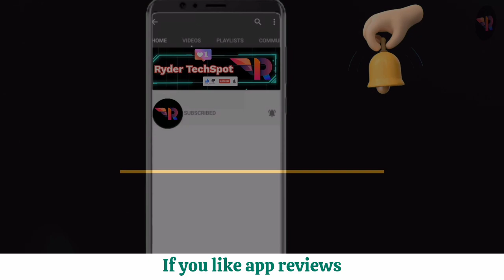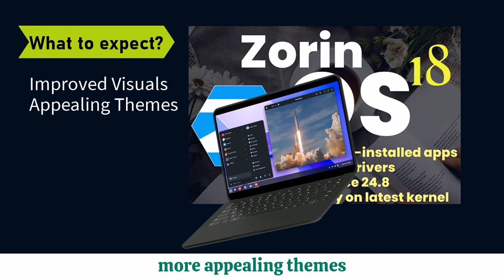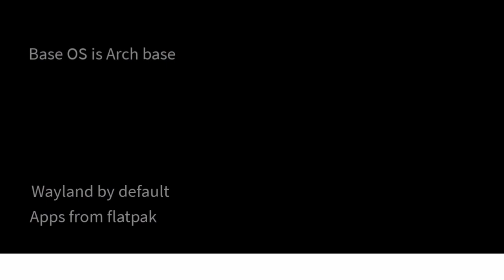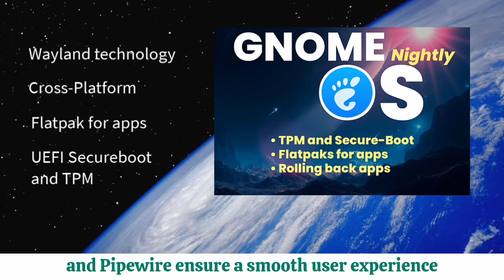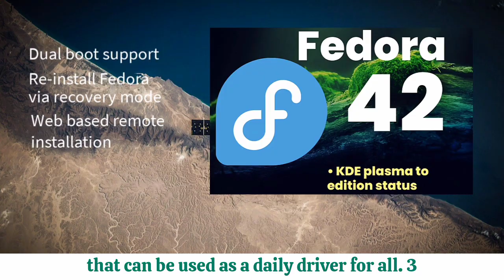Top 7 distros to watch out for in 2025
Linux has been making waves in the operating system world. By 2027 it is expected that the global Linux market would reach $15.64 trillion dollars and command usage among nearly half of professional developers.
For this reason, I have compiled a list of the top 7 best Linux distro to watch out for in the year 2025.
Zorin OS 18, Fedora 42, GNOMEOS, KDE Linux, Ubuntu 25.04, Pop OS 24.04 LTS, Linux Mint 23. See what each brings to the table. For more info search the keyword on google and visit the first link.